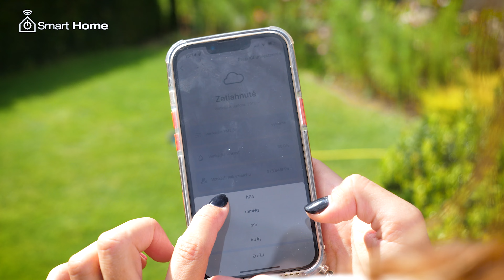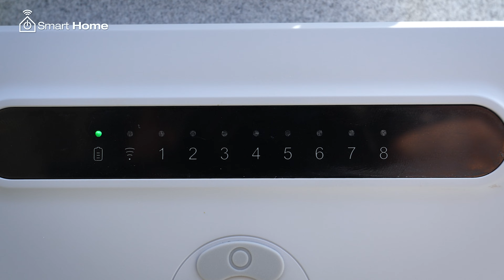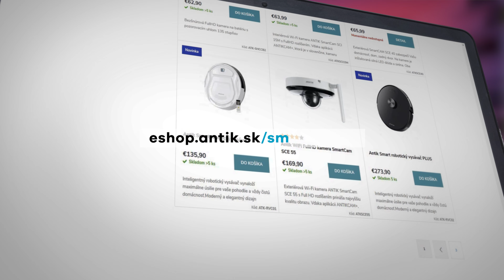Antik smart závlaha - krásna záhrada udržiavaná pomocou najmodernejších technológií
Dámy a páni, vážení nadšenci technológií a noviniek, vitajte v našom novom ANTIK SmartHome seriáli, v ktorom si postupne predstavíme nové chytré produkty z oblasti domácnosti, bezpečnosti, komfortu, zdravia, kamerových systémov a mnohých ďalších sfér.

Našu SmartHome ponuku rozširujeme o inteligentnú ANTIK Smart Závlahu. Prečo si zvoliť túto možnosť? Chytrá novinka sa riadi predpoveďou počasia v danej lokalite, preto jej systém funguje automaticky, inteligentne a individuálne v rôznych podmienkach. Všetko ovládate pohodlne zo svojho domova vo svojom smartfóne – zavlažovací systém na svojej chate, na záhrade, kdekoľvek, aj z dovolenky.

Sledujte náš YouTube kanál, sekciu SmartHome, zoznámte sa s našimi vychytávkami a buďte v obraze budúcnosti už dnes. Všetky diely Antik SmartHome nájdete tu: